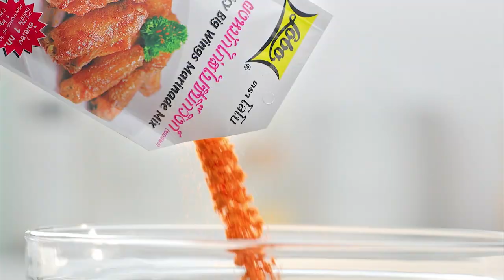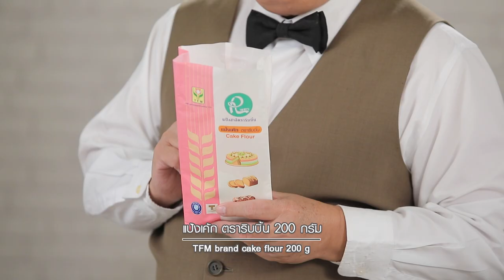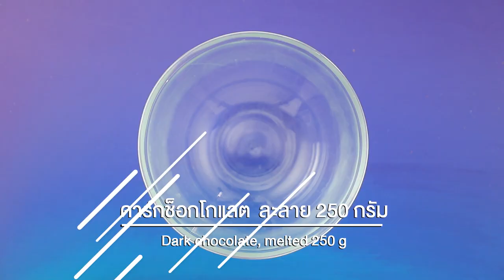รายการ "อดเปรี้ยวกินหวาน" อ.ยิ่งศักดิ์&ครอบครัว ขอเสิร์ฟความอร่อย EP.159 [2/3]